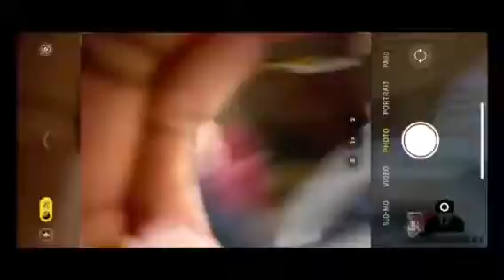Sage Project Virtual Listening Party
Song: Work by Dae
Produced by Saint

I own the copyrights to the song played